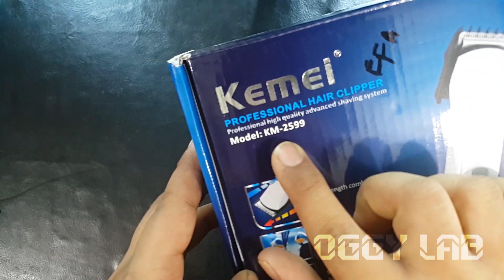Best Budget Hair Trimmer | Kemei KM-2599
In this video Nasim Reza is reviewing a Kemei KM-2599 hair trimmer.

This is the best and most versatile hair trimmer in low budget.